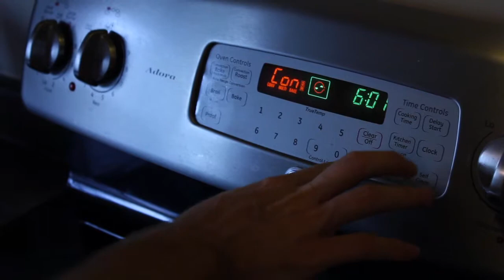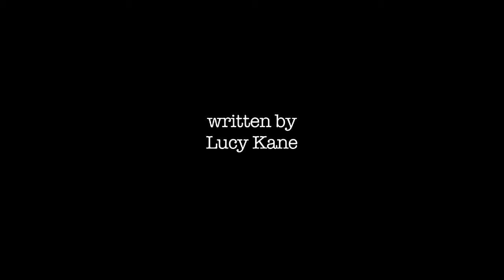Dinner With Lucy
The first entry in an ongoing series of short shorts from Moving Picture Pictures. By Lucy Kane, Nick Franciosi, and Lucas Kane. Watch it in HD